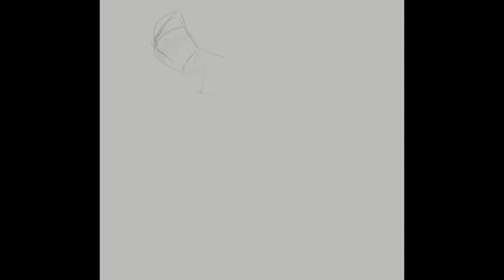X-Men Rogue Timelapse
Timelapse of my X-Men Rogue fanart. This is actually a redraw of an old fanart piece I did back in 2011. Also this is a timelapse recording from Clip Studio, which I'm probably going to switch to from Photoshop. Let me know if you like these timelapses or the ones with the whole program UI shown?